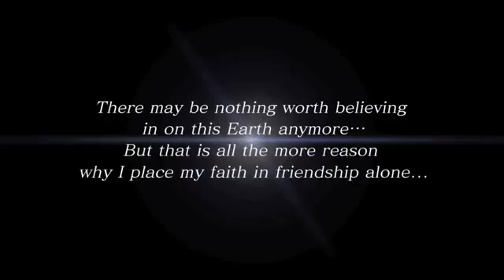TechTudo - Saint Seiya - Sanctuary Battle - PS3 - Has their battle ended697